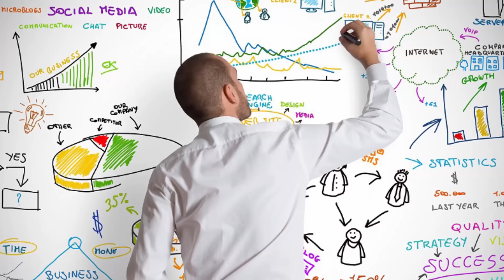ELEGIR EL NOMBRE PARA TU NEGOCIO